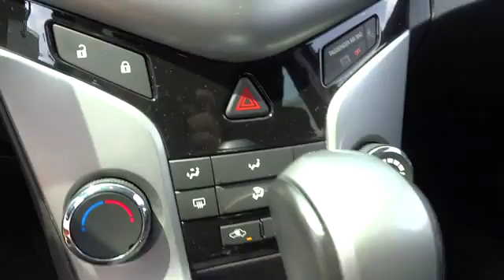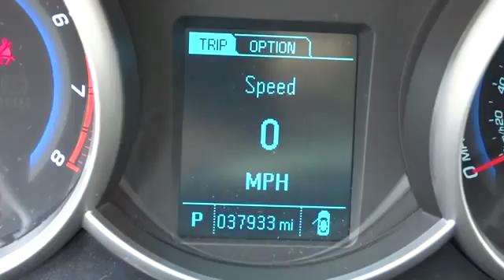2013 Chevrolet Cruze Used, Richlands, Grundy, Lebanon, Hurley, Pikeville, VA P6633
2013 Chevrolet Cruze

Ramey Richlands
2850 Clinch Street